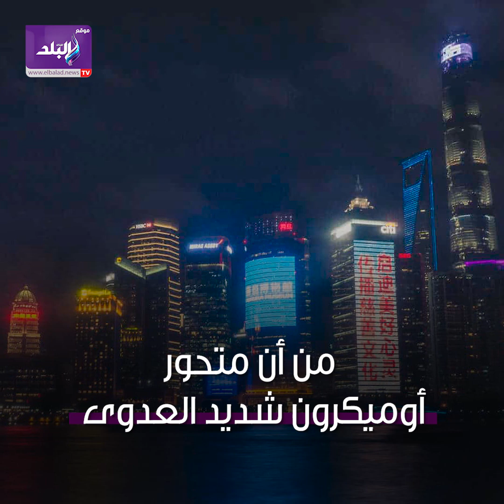بعد تفشي أوميكرون وحبسهم في المنزل ..سكان شنغهاي يسرقون الطعام من المتاجر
ElBaladOfficial#
ElBalad_Official#

ـــــــــــــــــــــــــــــــــــــــــــــــ